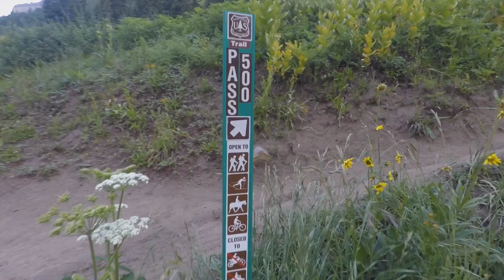Trailhead Adventure 004: Engineer Mntn (Quik)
Trail Info:
Name: Engineer Mountain
Location: Durango, CO
Route: Coal Pass to Engineer Mountain
Run Type: Out and Back
Distance: 6 miles
Elevation Gain: 1,768 feet

Gear:
Camera: GoPro Hero5
Vest: Salomon Sense Ultra 5L
Shoes: Saucony Peregrine 7
GPS: Garmin Fenix3